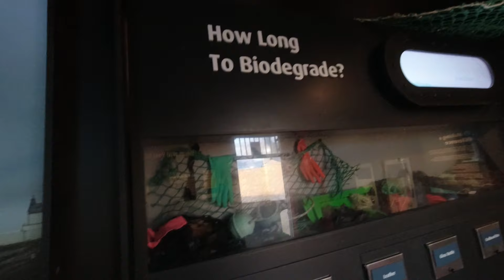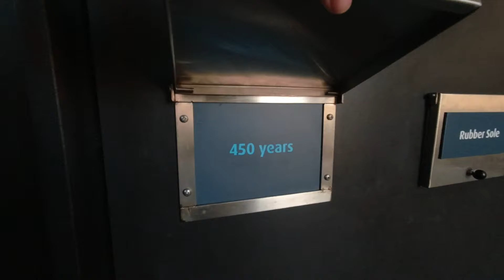Irlanda Dicembre - Gennaio 2023/2024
Anche questa volta siamo partiti per il Nord.

Siamo tornati in una terrà che già conoscevamo (viaggio di nozze : )), che amiamo molto e che ogni volta è capace di stupirci nuovamente per la sua immensa potenza e dolcezza ; )

A presto Irlanda e grazie di tutto.